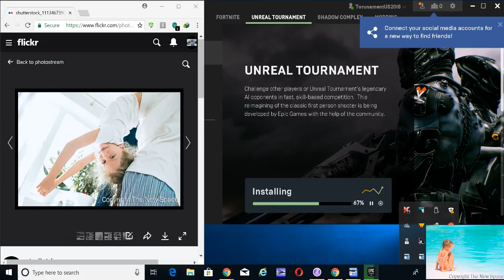SCX 2018 07 15 19 10 07